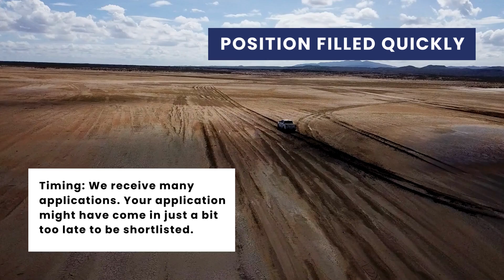Want the job? Follow these tips to make your application better so you get chosen for an interview